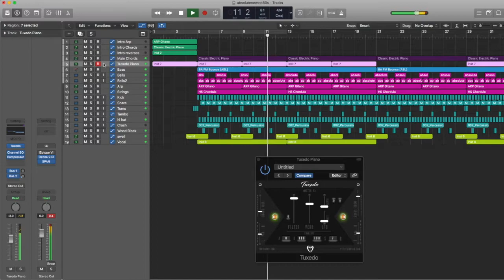Tuxedo Free VST AU Plugin Grand Hall Piano Demo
I have my very first VST thanks to Reflekt Audio AND IT'S FREE!

FREE Tuxedo VST Plugin🎹🔥

@reflektaudio & @takibrano teamed up to bring music makers across the globe a BEAUTIFUL sounding virtual instrument called “Tuxedo”. If you’re in need of a beautiful sounding spacey grand hall piano Tuxedo is for you! Equipped with a very user friendly interface, Tuxedo allows it’s users to quickly manipulate and tweak as they see fit, as well as add or remove more space with the more space function. Tuxedo is a great tool for any and every producer, plus it’s free!

This plugin sounds great especially used with your midi progressions.  Its slider option for an extra reverbed, spacey, smokey vibe allow this instrument to sound great in many genres, including trap and Lo-Fi hip hop.

Make sure to follow @takibrano and @reflektaudio on all social media!

For more on what we do and what we have coming up, check out or websites: